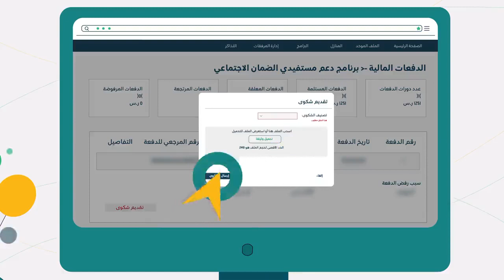شرح الاعتراض على مبالغ استحقاق الدعم للضمان الاجتماعي المطور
كيفية الاعتراض على مبالغ استحقاق الدعم للضمان الاجتماعي المطور